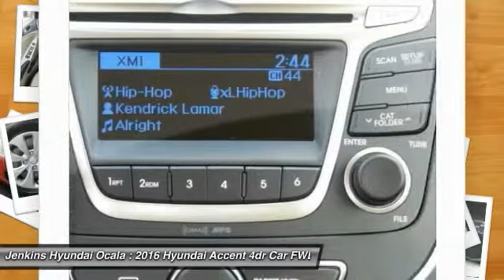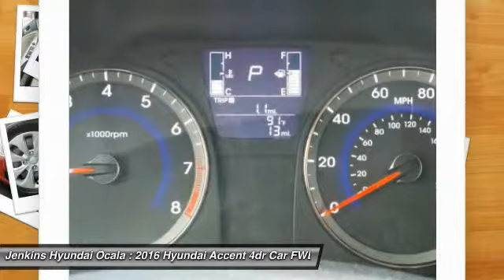2016 Hyundai Accent Ocala Florida O11996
2016 Hyundai Accent SE

The Hyundai Accent is an entry-level car that doesn't feel like one, look like one or drive like one. The Fluidic Sculpture design theme that sets Hyundai apart has been extended to the Accent. Hyundai has given it a distinctive front fascia, bold rear bumper design and flowing lines that you normally wouldn't find on a car in this segment. The rear hatch on the Accent 5-Door increases versatility and functionality, while expressive side character lines spice up its signature style. Whether you're behind the wheel, a backseat driver, or lucky enough to be riding shotgun, the spacious interior of the Accent offers comfort and refinement that's unique to its class, In fact, the EPA even upgraded the 4-Door Accent to a compact sedan rating. The Accent 5-Door also has best-in-class cargo volume, allowing more room for the gear you don't want to leave behind. The Accent features an award-winning, eco-efficient 1.6L GDI engine that generates 137hp. The Dual Continuously Variable Valve Timing helps improve torque and enhance fuel efficiency so you spend less time at the pump. Offering 38 MPG hwy fuel economy, it's performance without compromise. This 4-cylinder can be coupled with a 6-speed manual or 6-speed automatic transmission with SHIFTRONIC. Whether you're listening to SiriusXM on the 6- speaker, 172-Watt audio system, controlling the cruise control from your steering wheel or chatting hands-free via Bluetooth, you're going to feel smarter for choosing the Accent. With the Accent, sophisticated safety features come standard. Its active safety systems react instantly and predictably to help you avoid an accident, and is equipped with front, front side-impact and side-curtain airbags to help protect you if the unavoidable occurs.